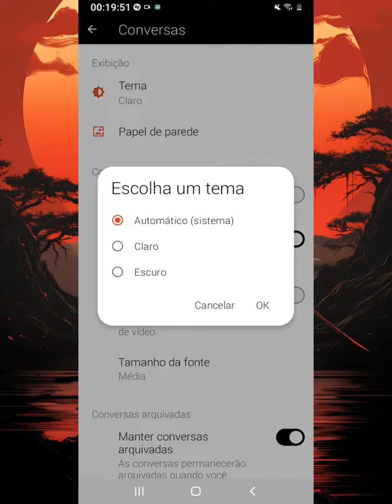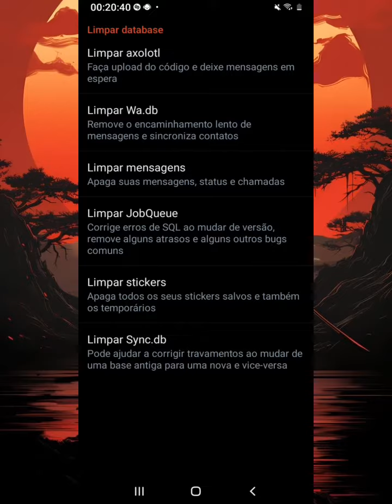[❤️] LINK DIRETO | SAIU!! NOVO MELHOR WHATSAPP IMUNE PRIMÁRIO E SECUNDÁRIO - IMUNE A TRAVAZAP 2024!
salve rapaziada 💙

download abaixo.

créditos:no imune.